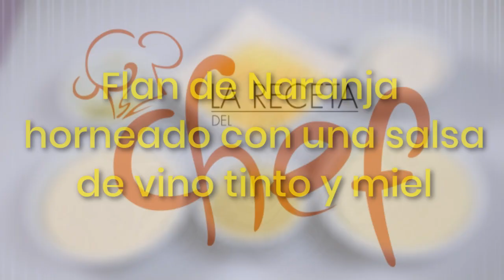Flan de Naranja horneado con una salsa de vino tinto y miel